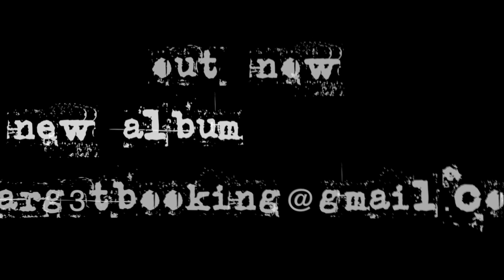TARG3T - HALF GOD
TARG3T - Half God feat Mihai Sarlea
1st - track from the FACEBURN album

Lyrics

===Half God===

Refuse
To accept the life you offer me
Confuse
I donít know whoís my real enemy
Taste
The bitterness my life has get
Bring
The world to your feet

I will choose you
Make me feel good
Make this life worth
You half god you

Want
To make you wake up first
Need
To make them suffer most
Switch
My fucked up life with yours
Feel
The hunger and thirst

I, am born in this world and I feel
Low and down and low and down

And low
And down
And low
And down

Unite, we will bring you down